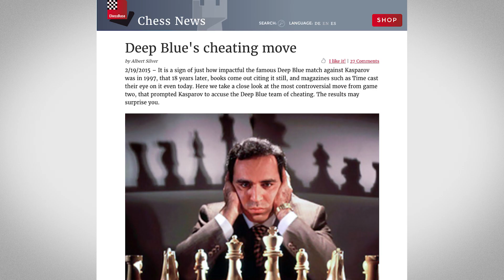Chess Playing Robot! | Gametime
Have you ever heard of Deep Blue? Of course not! It was built in the 90s to try and defeat the World Champion, Jackie explains it all in the latest episode of Gametime!